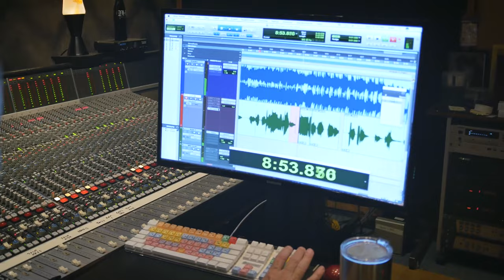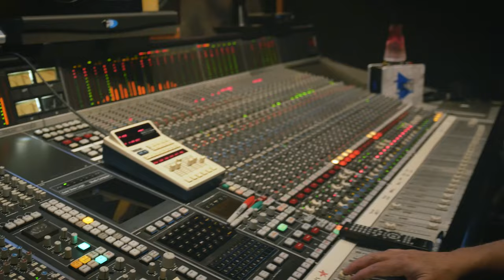Georgia On My Mind (Ray Charles Cover) - Featuring Derek Sellers and Jon Michael Ogletree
Georgia On My Mind (Ray Charles Cover) - Featuring Derek Sellers and Jon Michael Ogletree / / This is one of my all time favorite songs, and when I heard how soulful Derek's voice was, I knew he would do it justice! Hope you all enjoy!

Sheet Music is not currently available for this rendition, as Jon Michael simply arranges this real-time in the studio and does not write, use or read sheet music. It can be transcribed if enough people request it, so please comment if you'd like for it to become available on his MusicNotes store.

ABOUT

Hello, my name is Jon Michael, and I’m a professional pianist from Birmingham, AL. If you haven’t noticed, I am a little person, standing only 3’8” tall. I’m so glad you found my channel, and I hope you are able to check out a lot of my videos! All of my cover videos are recorded at Bates Brothers Record studio in Alabama on their Yamaha 6' G3 Piano. I’m grateful you’ve taken the time to watch this video, and I’d love to hear from you in the comments below!